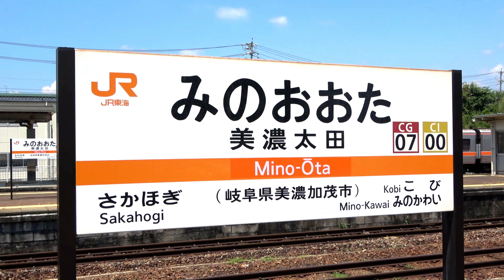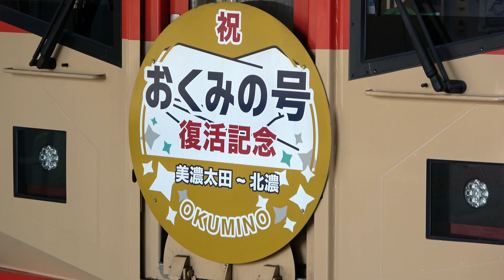【JR高山本線･太多線･長良川鉄道】美濃太田駅で見られた列車達／2022年7月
JR高山本線･太多線の美濃太田駅です。〈岐阜県美濃加茂市〉
　　（2022年7月・平日の13時～15時30分頃撮影）【4K】

隣には長良川鉄道のホームもあります。